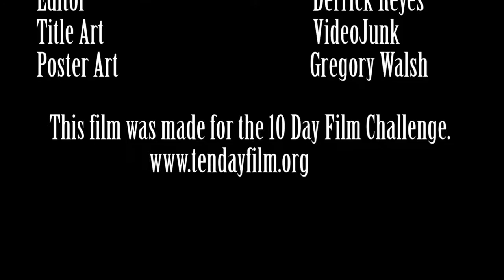Anything but An Intern